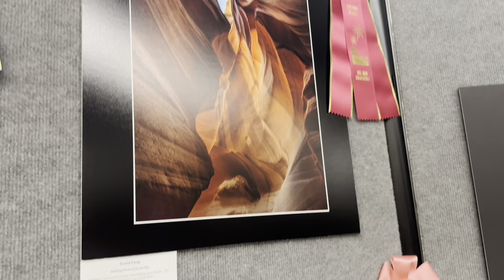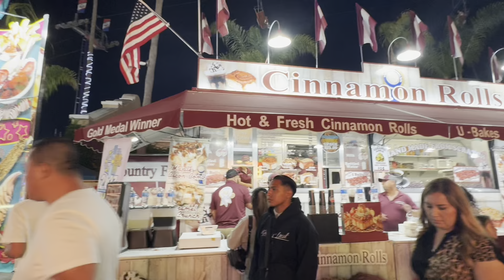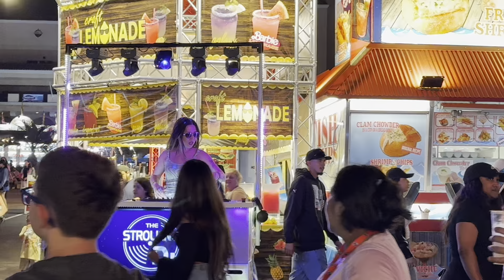San Diego County Fair 2024 Del Mar Fairgrounds sdfair delmar fairground sandiego #2024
Editing and music from Capcut